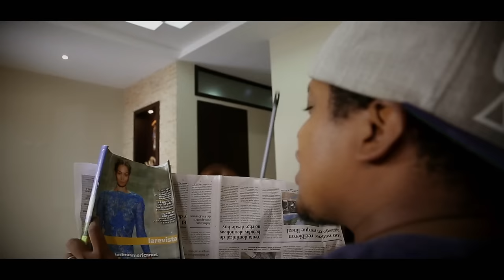Nathaly Silvana - Chiquita picosa (Oficial)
La Reina de la Cumbia
Voz, carisma y belleza

Autora: Nathaly Silvana E
Arreglos y dirección Sonora: Darling Torres

Agradecimiento: Silvana Torres
                               Ricardo Gonzalez

Video por: Clips Ecuador y Nathaly Record´s